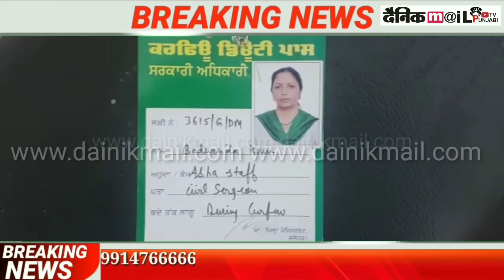Jalandhar ch vekho asli warriors ne paai ppe kit te hoya aah kam salary sirf 1 hajar